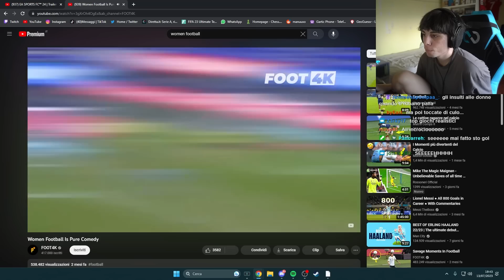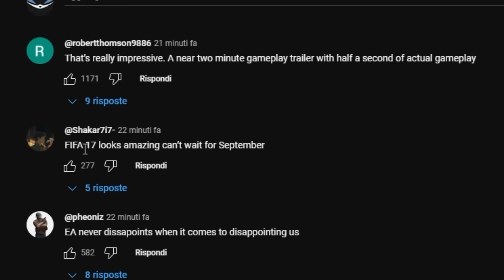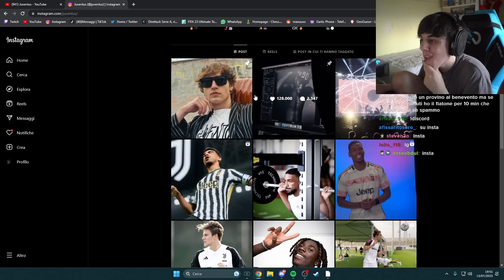REACTION AL NUOVO TRAILER UFFICIALE DI EAFC 24!!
montaggio: Antonio Hellmuth
pp: Marrrtina